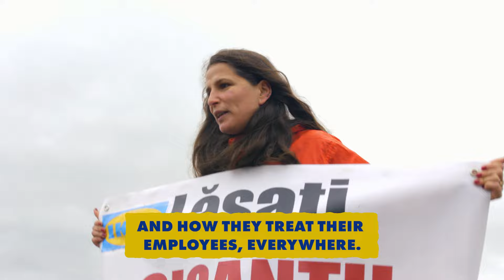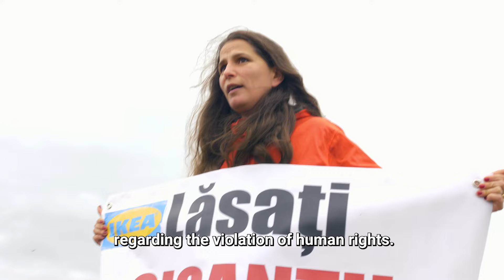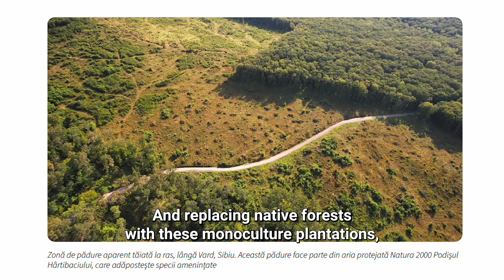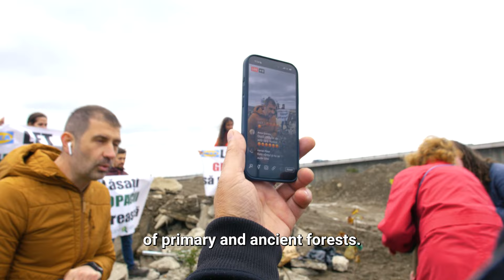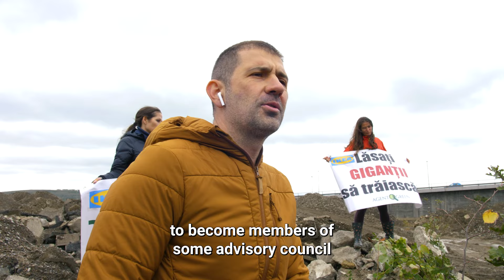Protest Erupts at IKEA Site in Romania: Exposing Greenwashing! 🌍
@agentgreenromania  and @maibine8815  initiated a protest at the IKEA construction site in Iași, which @volodhendrix  filmed and edited.

"IKEA has divorced Mother Nature and is a toxic participant in the entropic death of the planet.

IKEA does not practice what it preaches, whether it's the European Union’s nature directives, Romania's national legislation, or the FSC forest certification standard. Given its status as a company with billions in turnover and Romania's largest private forest owner, IKEA must become an example of good practices." Gabriel Păun